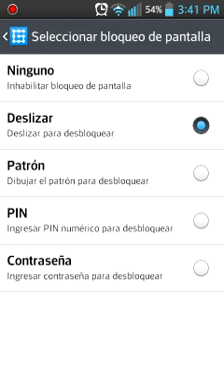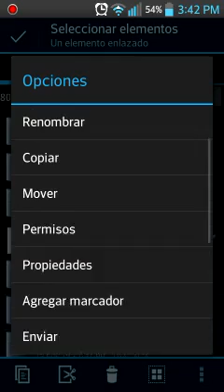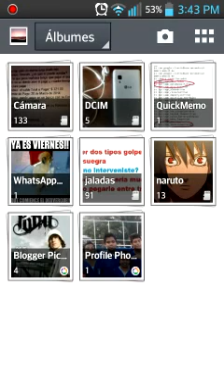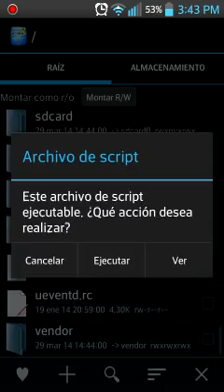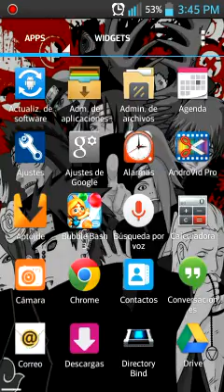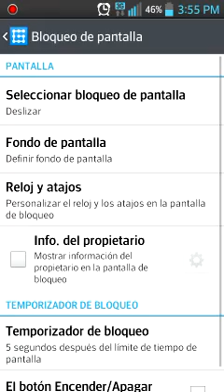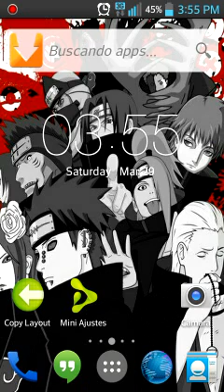como poner bloqueo de candado en lg l5x y l5,l7x,l9x y otro dispostivos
si se cae me avisan